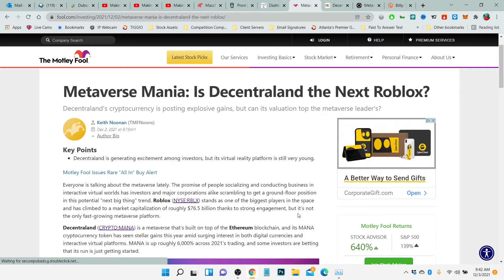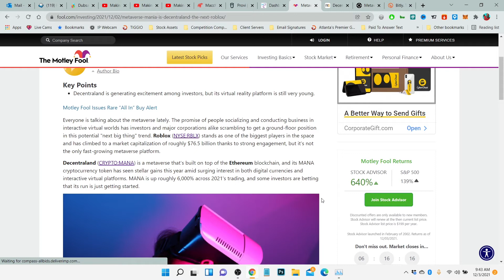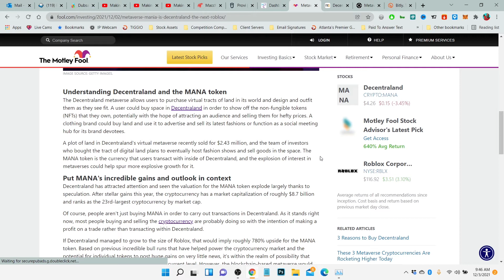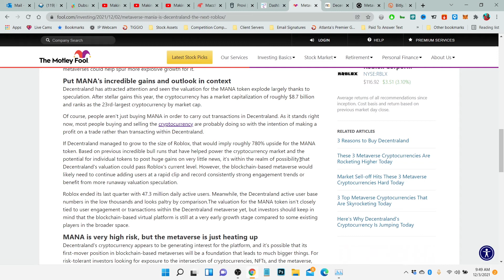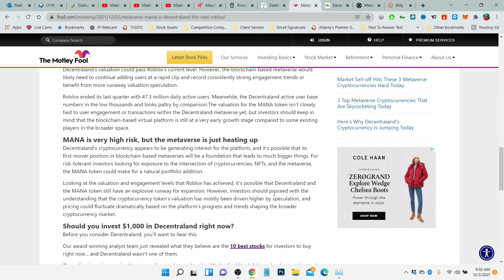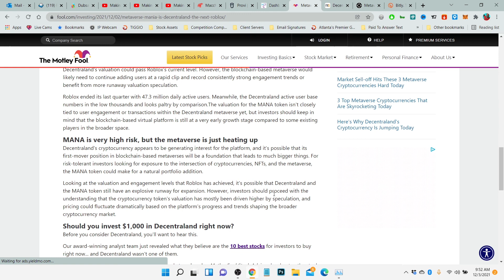METAVERESE NEWS: IS DECENTRALAND THE NEXT ROBLOX? | MANA DECENTRALAND | MANA PRICE PREDICTION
Metaverse Mania: Is Decentraland the Next Roblox? | The Motley Fool

Everyone is talking about the metaverse lately. The promise of people socializing and conducting business in interactive virtual worlds has investors and major corporations alike scrambling to get a ground-floor position in this potential "next big thing" trend. Roblox (NYSE:RBLX) stands as one of the biggest players in the space and has climbed to a market capitalization of roughly $76.5 billion thanks to strong engagement, but it's not the only fast-growing metaverse platform.

Decentraland (CRYPTO:MANA) is a metaverse that's built on top of the Ethereum blockchain, and its MANA cryptocurrency token has seen stellar gains this year amid surging interest in both digital currencies and interactive virtual platforms. MANA is up roughly 6,000% across 2021's trading, and some investors are betting that its run is just getting started.